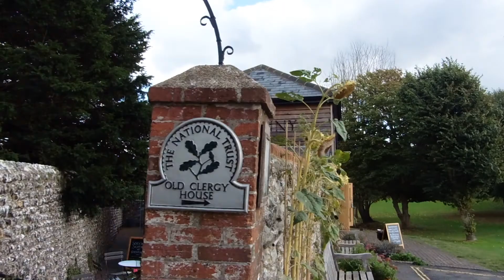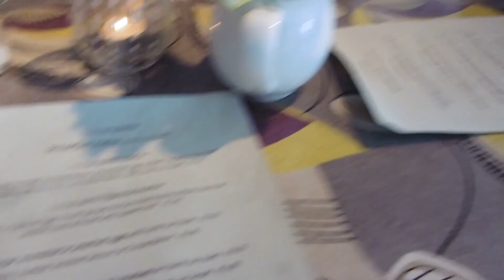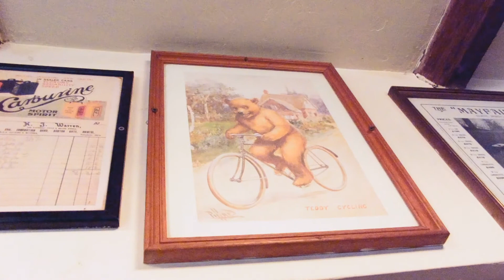Cliffs, Pubs and Hampsters | Brighton Vlog #4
Hey everyone - this was the included east sussex field trip vlog.
It was a windy as heck day, but with that came laughs and clearer skies - hope you enjoy watching this vlog.